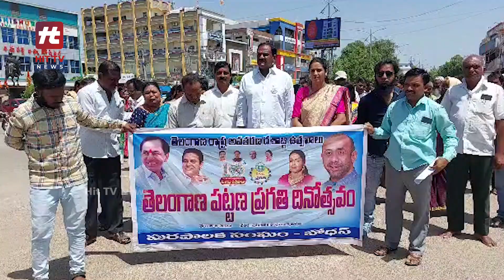ఎమ్మెల్యే Vs మున్సిపల్ చైర్మన్..! | MLA Shakeel VS Municipal Chairperson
Watch : ఎమ్మెల్యే Vs మున్సిపల్ చైర్మన్..! | MLA Shakeel VS Municipal Chairperson |  @Hittvtelugunews